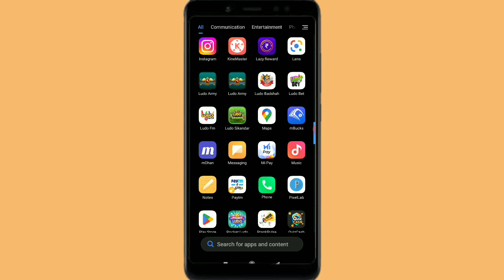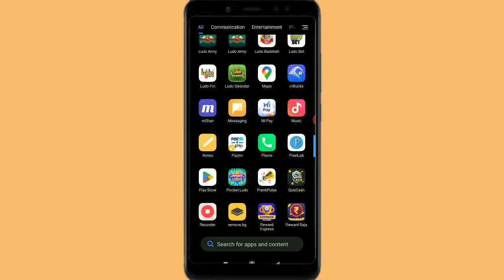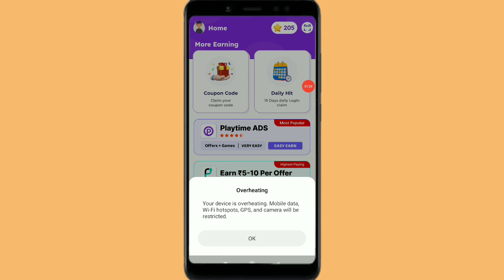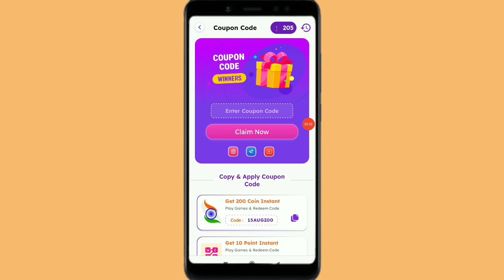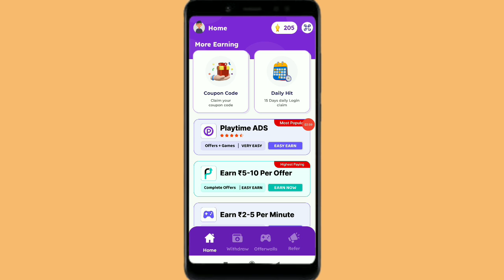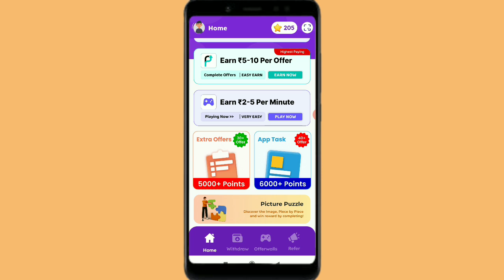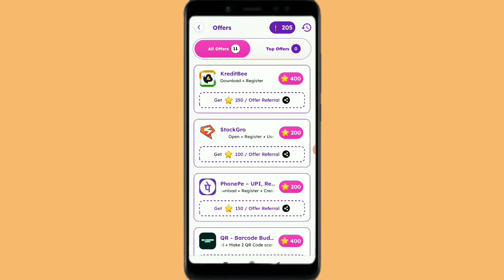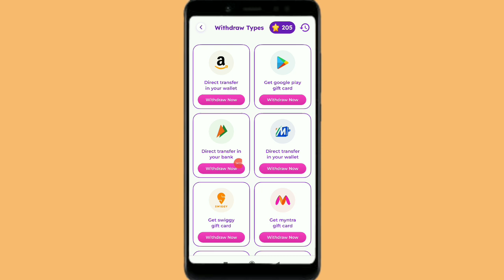5x Reward App Coupon Code Apply Kaise Kare || 5x Reward App se paise kaise kamaye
5x Reward App Coupon Code Apply Kaise Kare || 5x Reward App se paise kaise kamaye ||

Dosto is video mein aaj aap logon Ko batane Wale Hain ki 5x Reward App se paise kaise kamaye without

5x Reward App se paise kaise kamaye
5x Reward App Coupon Code Apply Kaise
5x Reward App Withdraw Proof
5x Reward App Today Lunch